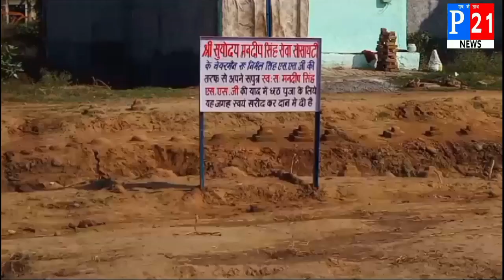आम आदमी पार्टी की विधायिका पर लोगों की आस्था के साथ खिलवाड़ करने का लगा आरोप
छठ पूजा की जगह को जेसीबी द्वारा किया गया खुर्द पूर्द